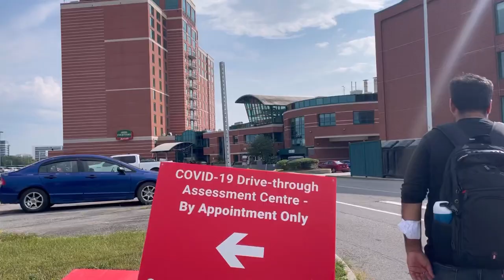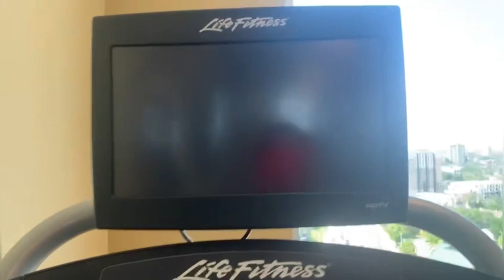Courtyard by Marriott Ottawa/Stay in Canada/Hotel tour Canada/initial days in Canada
This video shows the Courtyard Marriott hotel in Ottawa Canada. This video depicts the property.